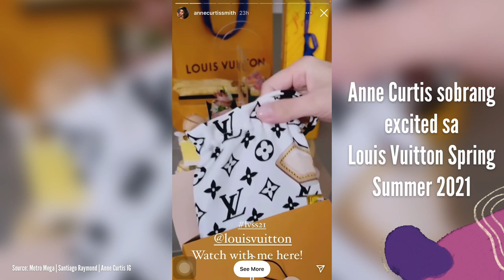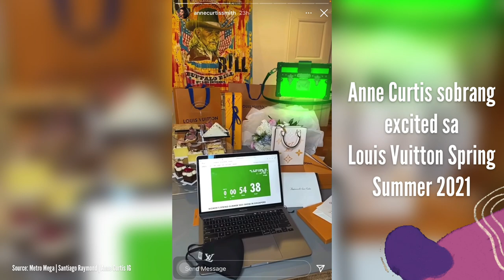ANNE CURTIS KASAMA SA LOUIS VUITTON FASHION SHOW | Behind the Scene ng Trending Hair Flip ni Anne